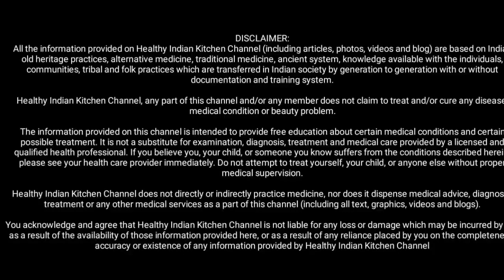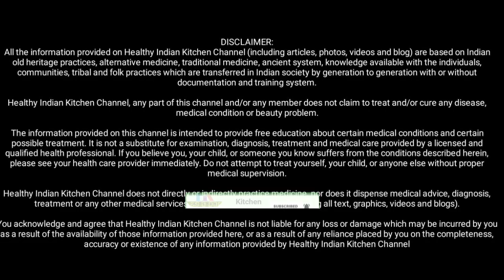सिर्फ एक बार ये घरेलू नुस्खा खा लीजिए डायबिटीज जड़ से खत्म 100साल तक फिर दोबारा नहीं होगी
नमस्कार,

Gond Siyah
Unnab Ber
Bhutte Ke Bal
Sehjan Powder
Pitt Papda
Dhaga Mishri
Sukha Amla
My Camera